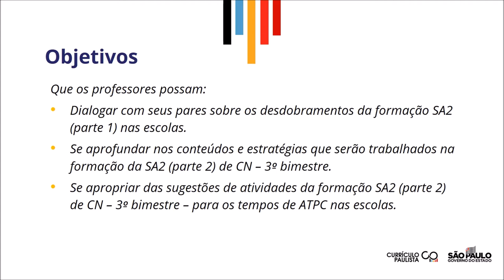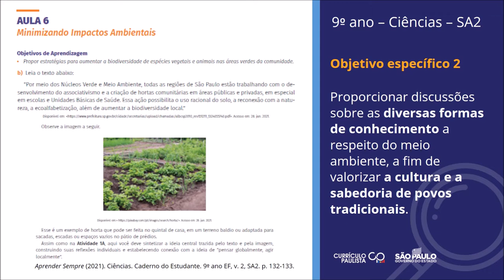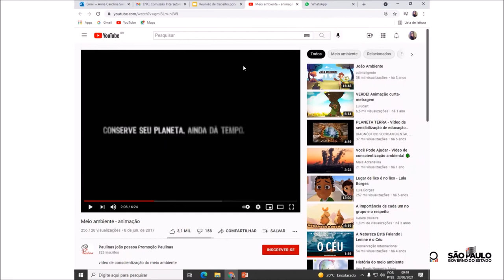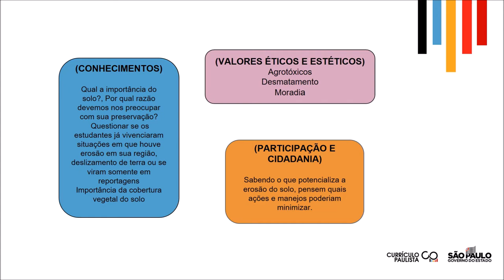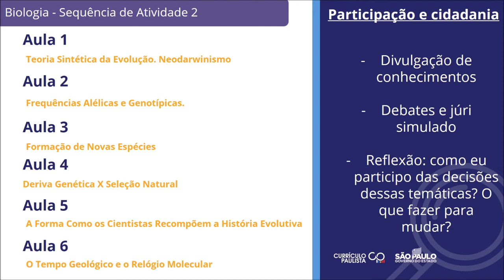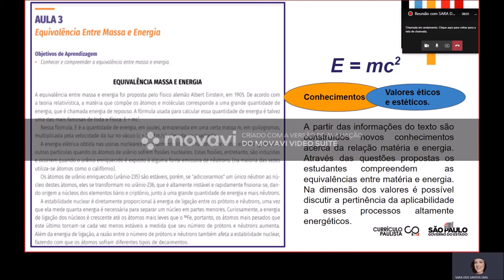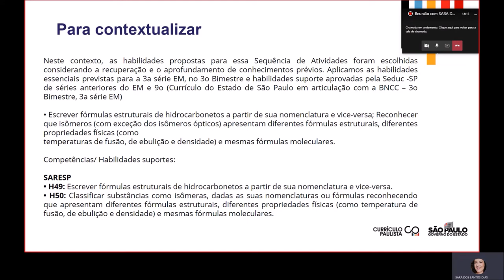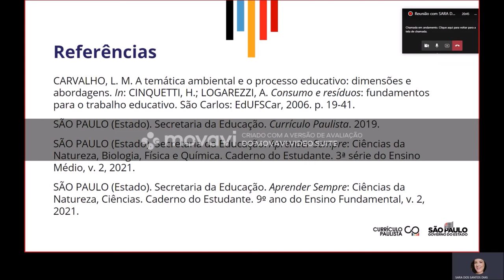Desdobramento Recuperação e aprofundamento 26/08/2021